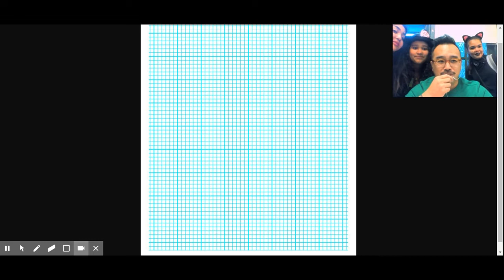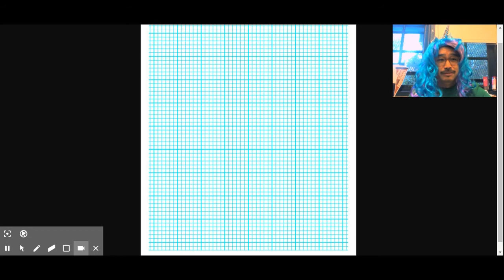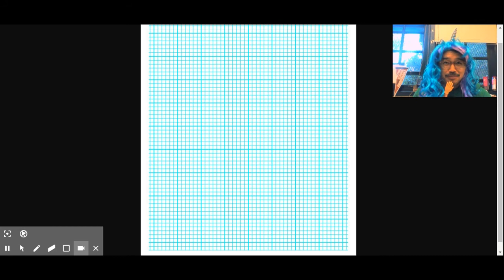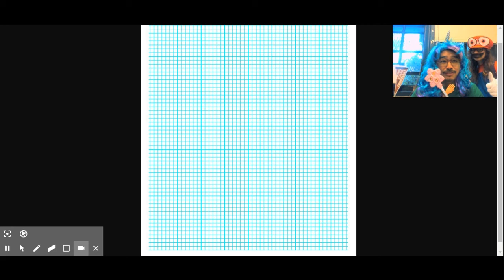Mister Ng "Going Over HW #24 (Tuesday)"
Due to the audio difficulty, here are the answers:
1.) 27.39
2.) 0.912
3.) 1046
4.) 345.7